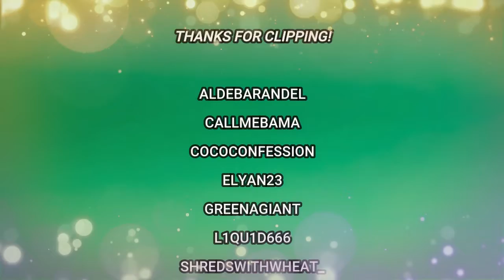Twitch Channel Community Clip Compilation Jan/Feb 2022 // Lots of Funny Phasmophobia Clips!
Our amazing Twitch community knows how to capture the moment. Enjoy these random, silly clips! Follow on Twitch to participate!
*Expand me*